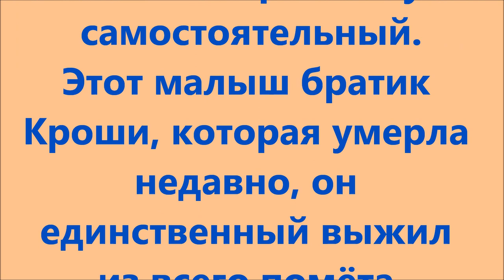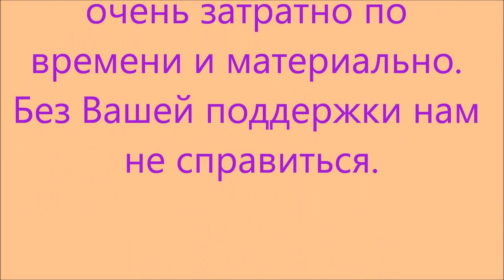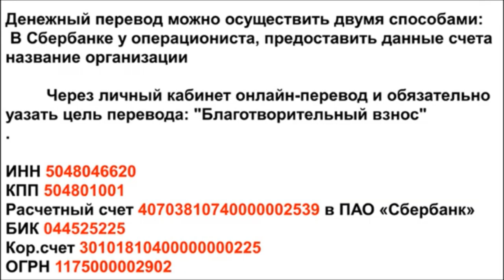Единственный выживший из помёта. The only survivor